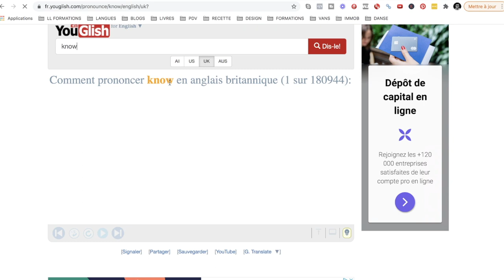2 OUTILS pour améliorer votre PRONONCIATION & ACCENT en ANGLAIS (ou dans une autre langue)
Découvrez aujourd'hui 2 OUTILS pour améliorer votre PRONONCIATION & ACCENT en ANGLAIS (ou dans une autre langue).

Vous allez découvrir dans cette vidéo mes 2 outils favoris pour améliorer votre prononciation et accent en anglais ou dans une autre langue.
Ces 2 outils s'appellent :
- Forvo
- Youglish

Ils vous permettront non seulement d'améliorer votre prononciation, mais aussi votre compréhension orale et écrite pour maîtriser la langue rapidement et vous faire comprendre par les natifs.

👉 Découvrez aujourd'hui mes 2 OUTILS pour améliorer votre PRONONCIATION & ACCENT en ANGLAIS (ou dans une autre langue). Cliquez ici pour les découvrir